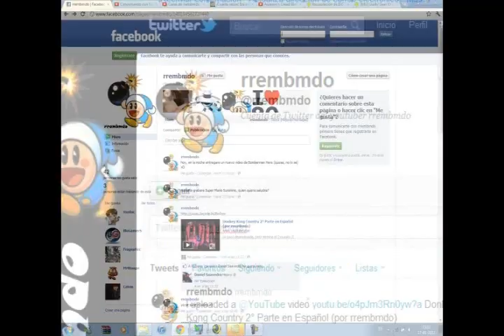Mortal Kombat Armageddon: Konquest 11° Parte en Español (por rrembmdo)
se me desfaso el audio D: